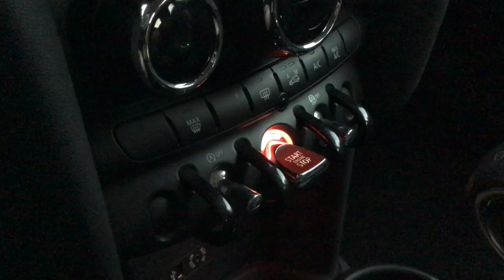Oil Approval Specifications Short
Using “Fully Synthetic” engine oil can cause high oil consumption, lead to burnt valves, cause turbo to fail, clog your catalyst, and eventually cause engine failure.  Here is where to look  to get the right oil approval specification for your engine.